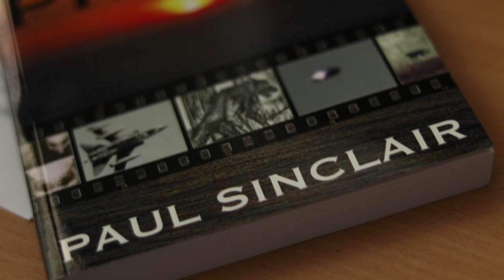Bringing Down the Light Teaser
Paul Sinclair author of the Truth proof trilogy has spent over 20 years researching the unexplained phenomena that has been presenting in the area of East and North Yorkshire, from ancient times to present day.
He has now joined forces with researcher and documentary filmmaker Christopher Turner, and together they have created their ground breaking film, Bringing Down The Light.
A documentary that lays bare, an exotic science that affects all it touches like some disjointed carnival of the strange.
In this location, every type of phenomena imaginable presents. From landed UFOs, to lights above and below the sea. To reports of strange animals that should only exist in nightmares. Here people report missing time, and even more disturbing people report missing people, who seemingly vanished off the face of the earth.
 The phenomena operates outside of our perceived reality.
Bringing Down The Light takes you on a journey outside of everything that is considered possible, until now.